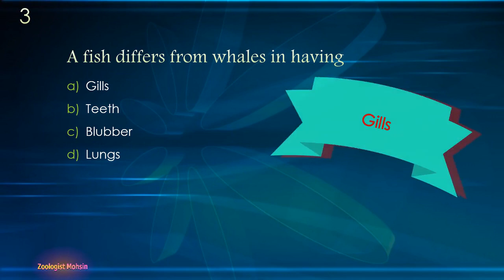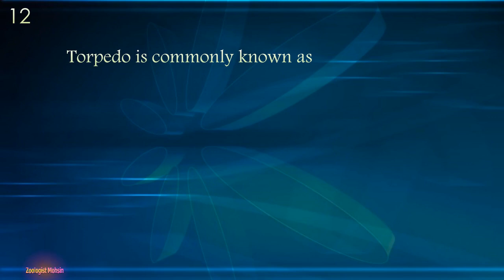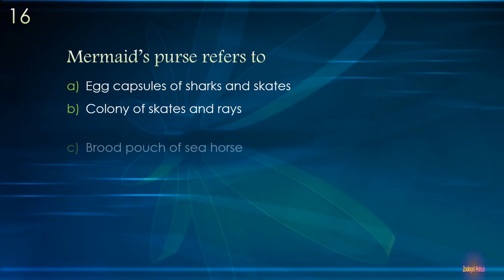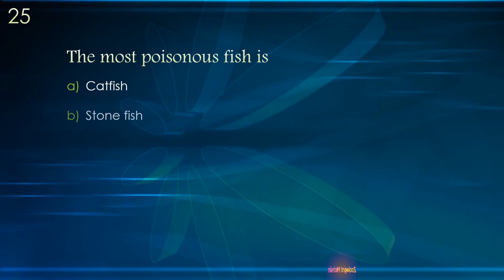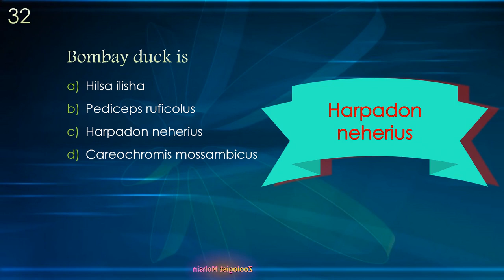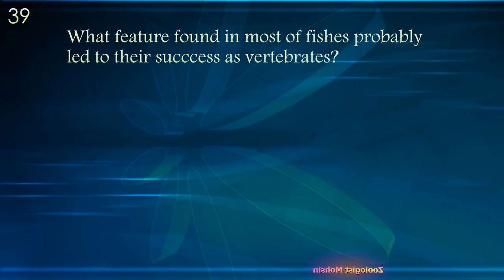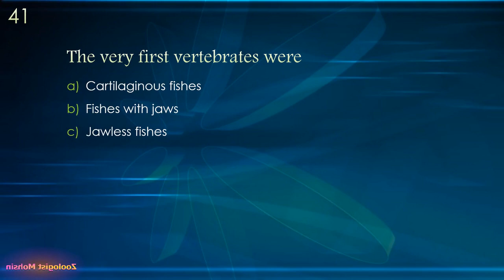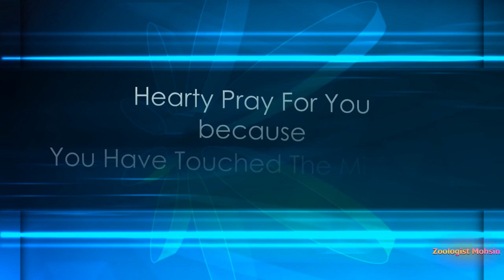PPSC Biology | MCQs | Fishes | Most Asked 50 With Answers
Punjab Public Service Commission Biology Preparation. Top 50 MCQs Asked in Past Papers About Fishes. All Collected At One Place. Watch to Learn and make Your Preparation plan for 2019 PPSC Lecturer and Subject Specialist Biology BPS-17. Zoologist Mohsin